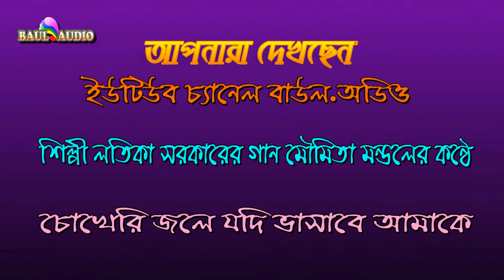Baul Gaan || বেদনা ভরা গান || Chokheri Jole Jodi Vasabe Amare || Moumita mondal || BAUL.AUDIO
Baul Audio Presenting You The Bengoli Song

Song - Chokheri Jole Jodi Vasabe Amare ( Latika Sarkar )

Singer -  Moumita mondal ( Halishar , Nadia )